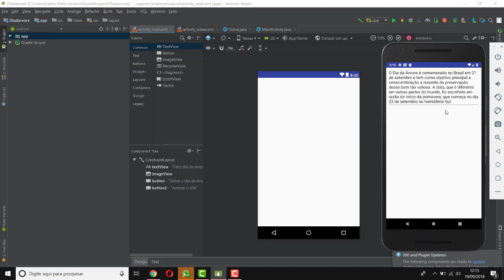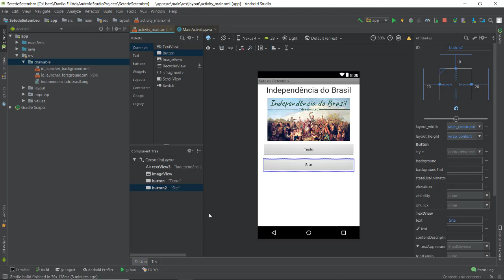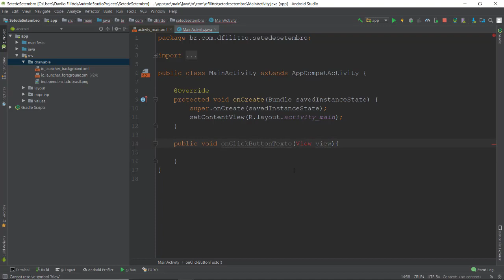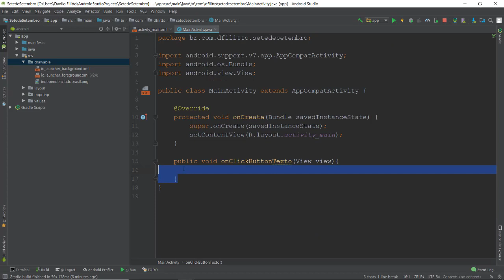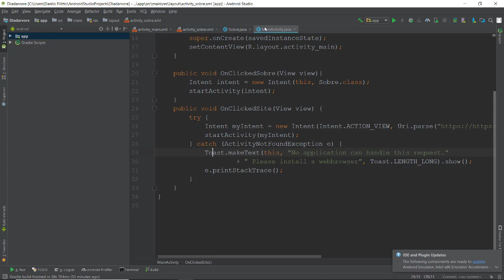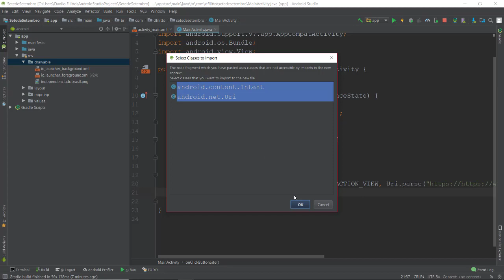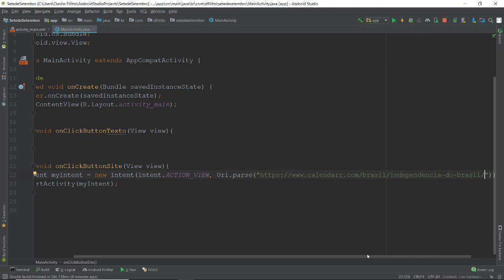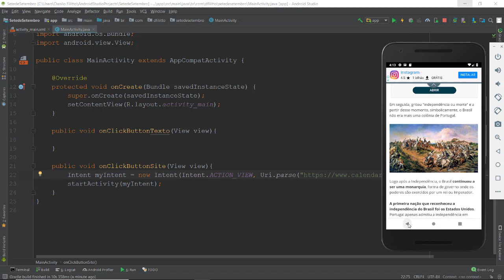Android Studio - 05 Cartão comemorativo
A aula demonstra como criar um aplicativo com a temática cartão comemorativo sobre o independência do Brasil.
O aplicativo terá um texto, uma imagens e dois botões. Ao clicar no primeiro botão será aerto uma nova tela (Activity) com um texto informativo sobre a data comemorativa. O outro botão abrirá um site que abora a data em questão.
A aula aborda construção de tela, views, intent, ConstrantLayout, ImageView, TextView e muitas outras coisas.

Nossa missão
Nossos cursos
Crie sites ASP.NET (webforms) utilizando C# e JavaScript